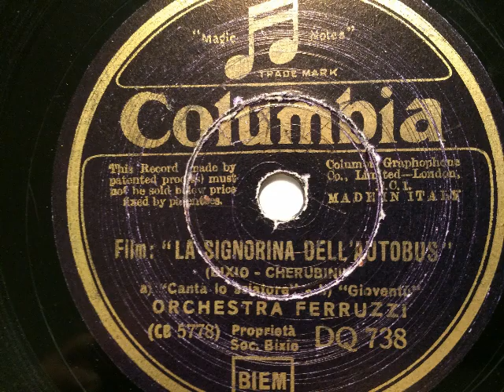Orchestra Ferruzzi, Gesang, Film: La Signoria dell'Autobus, 2 Schlager, 1933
Aus der italienischen Tonfilm-Komödie: La Signorina dell'Autobus die Schlager: Canta lo schiatore und Gioventu. Orchester Stefano Ferruzzi mit Refraingesang (auf dem Etikett nicht angegeben). Aufnahme 1933 in Mailand, veröffentlicht auf Columbia. Eine Schellackplatte aus dem Schallarchiv des Radiomuseum Hardthausen.